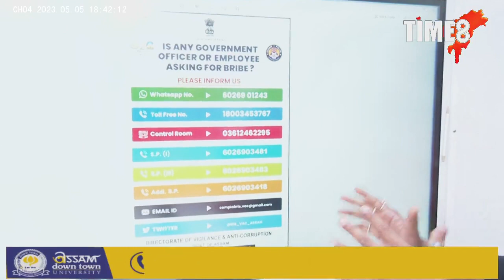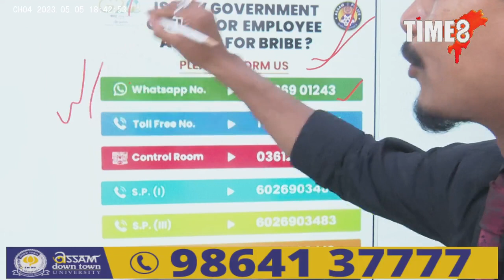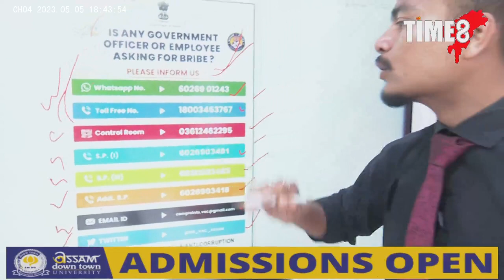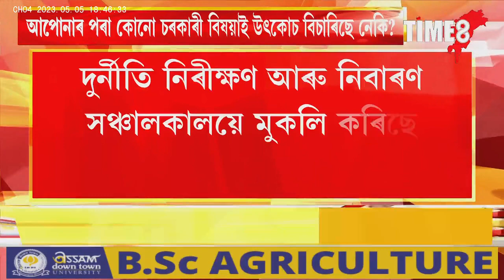মাটি-বাৰীৰ কাম-কাজ, চৰকাৰী কাম, লাইচেঞ্চ আদিৰ কামক লৈ চৰকাৰী বিষয়াই উৎকোচ বিচাৰিছে নেকি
মাটি-বাৰীৰ কাম-কাজ, চৰকাৰী কাম, লাইচেঞ্চ আদিৰ কামক লৈ চৰকাৰী বিষয়াই উৎকোচ বিচাৰিছে নেকি। শীঘ্ৰে যোগাযোগ কৰক এই নম্বৰত